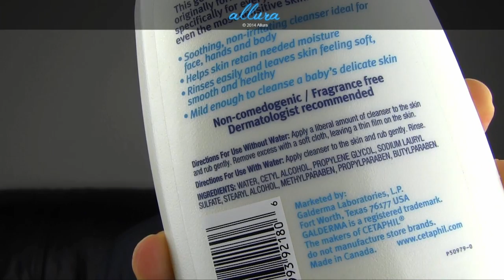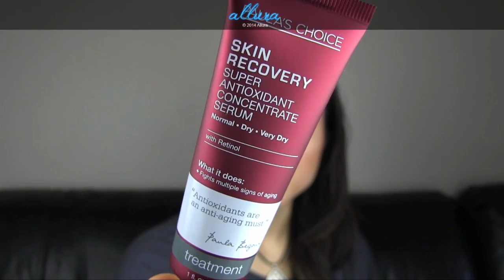Skincare Guide For Dry Skin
The best skincare tips & products for dry skin.